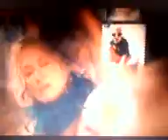Dancing queen.3gp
taped it with my mobile